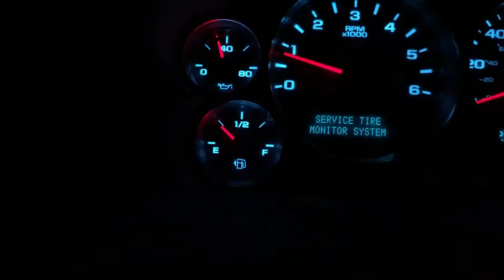Installing BIG Subwoofers Into My Cousins Car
Back with another little vlog that isn't related to the stu because I took the day to help out the cuzzo. We put a set of Rockford Fosgate Punch P2's in her car and that shit is bumpinnn now